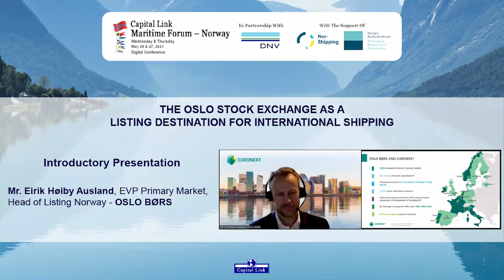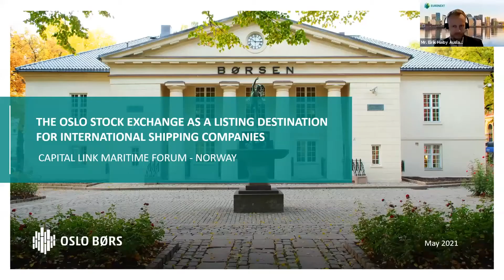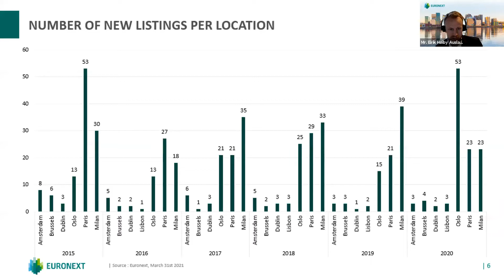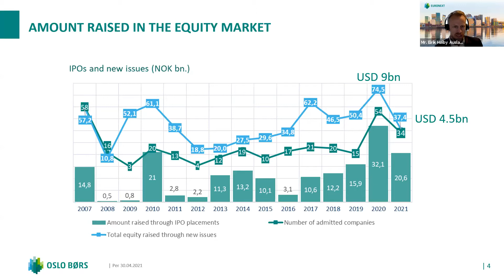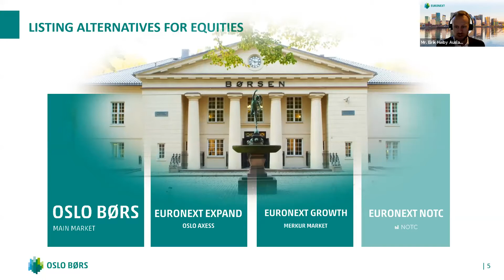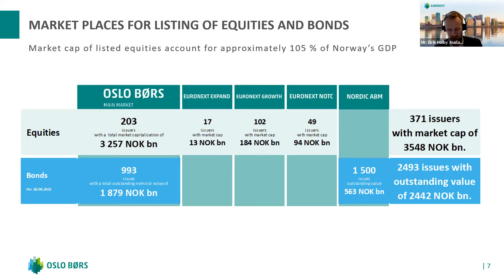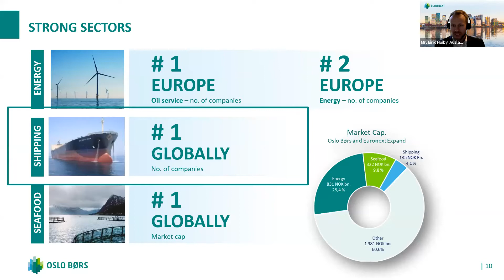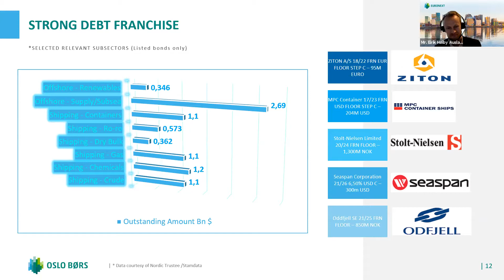2021 Capital Link Maritime Forum - Norway: Oslo - Leading The Way in Raising Equity Capital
OSLO - LEADING THE WAY IN RAISING EQUITY CAPITAL FOR GLOBAL SHIPPING

Introductory Presentation:
THE OSLO STOCK EXCHANGE AS A LISTING DESTINATION FOR INTERNATIONAL SHIPPING
Mr. Eirik Høiby Ausland, EVP Primary Market, Head of Listing Norway - OSLO BØRS

Panel Discussion:
LEADING THE WAY IN RAISING EQUITY CAPITAL FOR GLOBAL SHIPPING

Moderator:
Ms. Anne Dahl Frisak, Partner - BAHR AS

Panelists:
- Mr. Fredrik Julius Falch, Head of Shipping, Corporate Finance - Arctic Securities
- Mr. Herman Hildan, Managing director, Shipping - Clarksons Platou Securities
- Mr. Wilhelm Gedde-Dahl, Director Investment Banking - Fearnley Securities
- Mr. Mathias Borge Bye, Listing Advisor, Primary Market - OSLO BØRS
- Mr. Perry van Echtelt, CFO - Hafnia (OSE: HAFNI)
- Mr. Constantin Baack, CEO - MPC Container Ships ASA (OSE: MPCC)

Oslo is the largest securities marketplace for shipping in Europe and the second largest globally (measured by the number of listed companies) and the preferred listing venue for some of the largest shipping companies in the world. The Norwegian capital market is considered efficient and flexible in terms of listing process and raising equity. The panel will discuss the attractiveness of Oslo as a listing destination for shipping companies and venue for raising equity, the profiles of the investors active in the Norwegian market, the important role of Norwegian investment banks to raise capital for shipping companies globally, as well as future trends in the shipping equity market. MPC Container Ships and Hafnia, both listed on the Oslo Stock Exchange, will share their reflections on Oslo as listing venue.